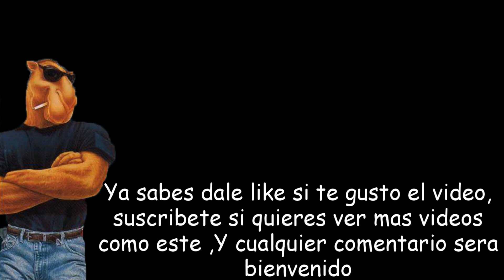Sin ayuda no se gana - RS vs H - SGDZ - Zeus, Homero, Corona, Sheck, Spark